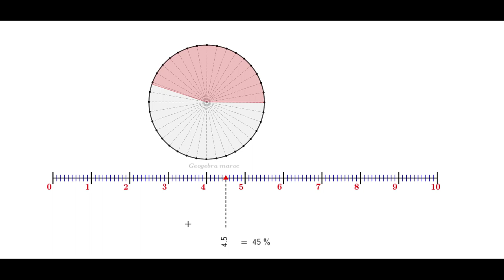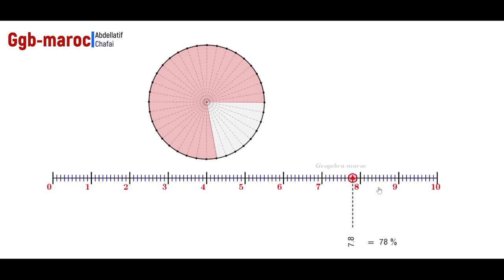fraction et pourcentage